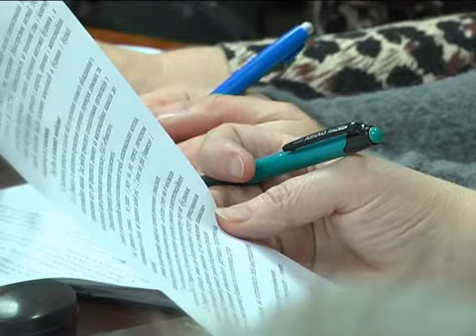ОСББ І РІВНЕГАЗ